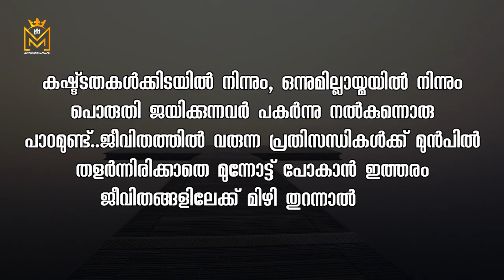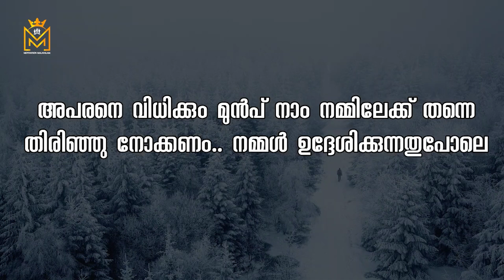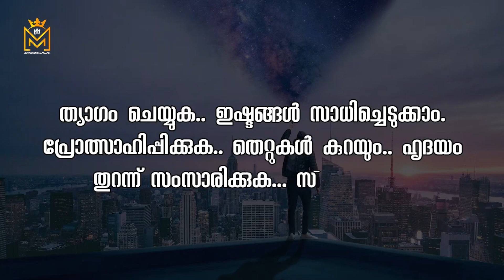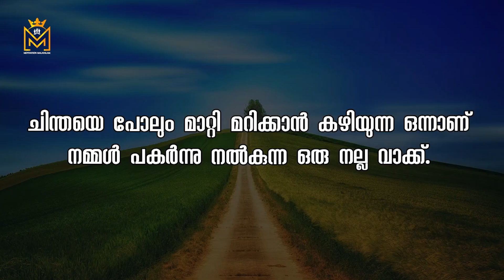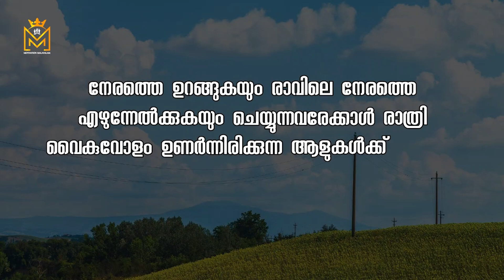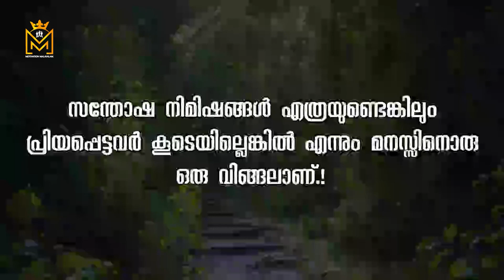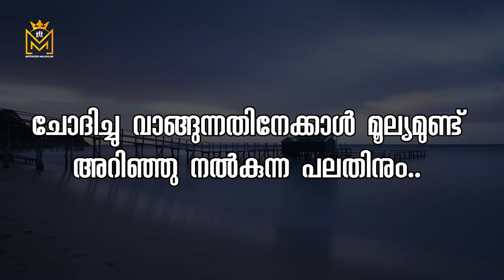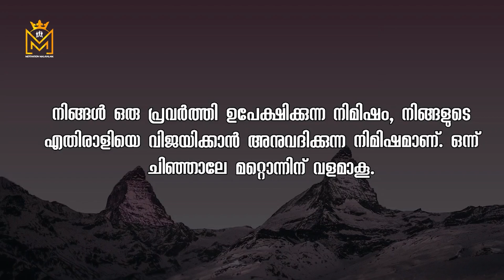Motivational Quotes Malayalam | Best thoughts for life | Psychology says